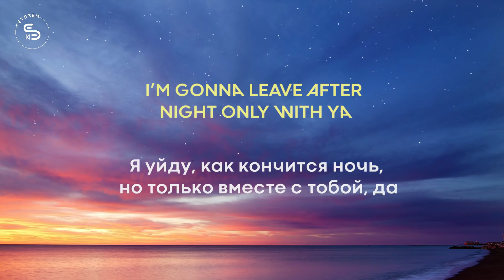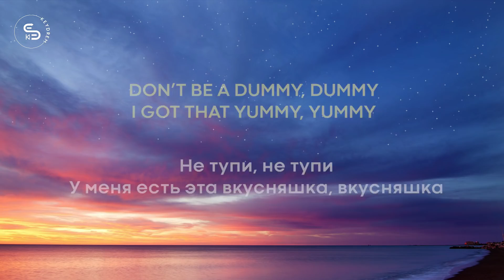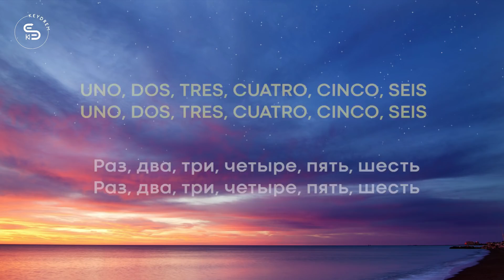Little Big - Uno (Перевод)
Потребуется не один коктейль Маргарита
Я буду называть тебя «моя милая сеньорита»
Я уйду, как кончится ночь, но только вместе с тобой, да
Всё, что тебе нужно делать, — это быть готовой к действиям сейчас

Не тупи, не тупи
У меня есть эта вкусняшка, вкусняшка
Мы можем подружиться сразу после полуночи
Да, ты такой обаятельный зайчик
Да, ты такой забавный пупсик
Тебе только нужно быть готовой к действиям прямо сейчас

Раз (Раз), два (Два), четыре (Четыре)
Раз, раз, раз (Раз), два (Два), четыре (Четыре)
Раз, два, три, четыре, пять, шесть
Раз, раз

Хо! Ты готова?
Ха! Держись крепче
Хо! Иди к папочке